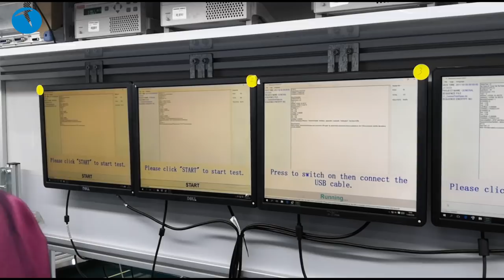General Mobile telefon fabrikasını gezdik!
General Mobile'ın İstanbul'da bulunan ve akıllı telefon üretimi yapılan fabrikasını sizler için gezdik. Fabrikada ilk etapta General Mobile GM 9 Pro modeli üretiliyor. Bu telefonun üretim aşamalarının hepsini sırayla takip ettik.

Bu içerikleri de izleyebilirsiniz:

İncelemeler

Röportajlar

Nasıl yapılır?

Kutudan çıkıyor

Otomobil

Oyun inceleme